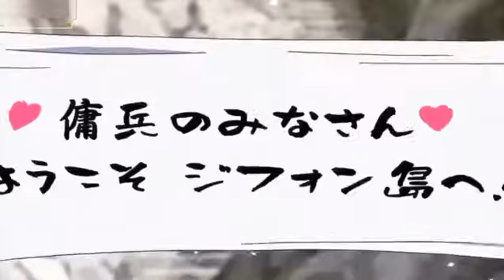I'm standing on 1,000,000 lives [ Season 2 ] Official Trailer - New PV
Broadcast in July 2021
I'm standing on 1,000,000 lives Season 2 Official Trailer,New PV,I'm standing on 1,000,000 lives,100万の命の上に俺は立ってい,Anime Preview and Trailer English Sub